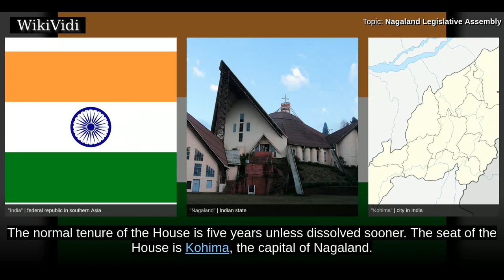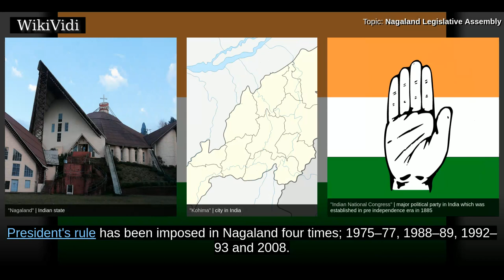NAGALAND LEGISLATIVE ASSEMBLY - WikiVidi Documentary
Nagaland Legislative Assembly is the unicameral legislature of the Indian state of Nagaland. Nagaland became a state of India on 1 December 1963 and after elections in January, 1964, the first Nagaland Legislative Assembly was formed on 11 February 1964. In 1974, the strength of the Legislative assembly was increased to the present strength of 60 members.  There is no nominated member in the House, all the members are elected on the basis of adult franchise from single-seat constituencies. The normal tenure of the House is five years unless dissolved sooner. The seat of the House is Kohima, the capital of Nagaland. The current speaker is Chotisuh Sazo.  On 18 June 2014, 3 NCP MLAs defected to the BJP, leaving only one NCP MLA remaining in the assembly.  On 21st November 2015, all 8 Indian National Congress MLAs merged with the Naga People's Front, furthering the party's seat count to 46.  On the 12 of July 2016, the 12th Nagaland legislative assembly saw the passing of "The Nagaland Sa...

Copyright WikiVidi.